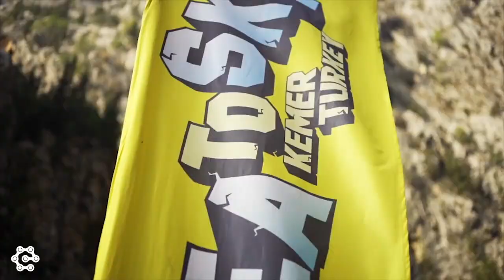Грандиозная Эндуро-Гонка Sea Too Sky! Авторский проект от ВСЕВЭНДУРО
И ФИЛЬМ О ГОНКЕ sea too sky НА 40 МИНУТ СТАНЕТ ДОСТУПНЫМ